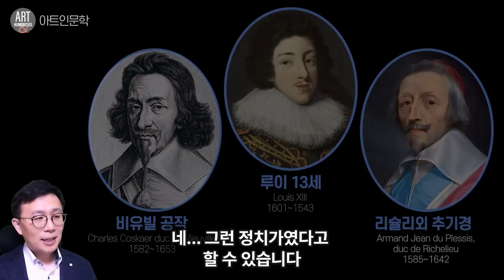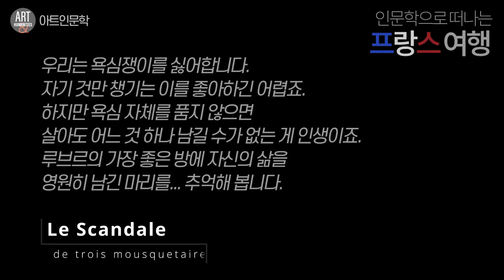스파이 루벤스가 머물던 시절 파리에서 벌어진 일들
이번 영상에서는 파리의 명소를 둘러는 시간을 가져보겠습니다. 루브르 박물관도 들러야 하지만 그보다 먼저 파리 남쪽에 자리한 아름다운 궁전을 돌아보려 하는데요. 오늘의 주인공은 지난 영상에 이어 17세기 전반 유럽 최고의 스타였던 루벤스입니다. 루벤스는 루이 13세의 모후 마리 드 메디시스를 위해 파리에 와서 기념비적 대작을 그리게 되는데요. 그 시절 프랑스는 그야말로 대혼란의 시기였습니다. 스파이 루벤스가 파리에서 지낼 때 과연 어떤 일들이 있었는지 자세히 알아보도록 하겠습니다.

아트인문학, 재미있는역사,
재미있는인문학,명화해설,역사유튜브,
루벤스,루이13세, 마리드메디시스,
이사벨클라라, 이사벨클라라에우헤니아,
리슐리외, 리슐리외추기경,
륀공작,륀느공작,샤를달베르,
뤽상부르궁전,뤽상부르정원,
엘레오노라데메디치,이사벨라브란트,
플랜더스의개,파트라슈,
Mariedemedici,Louis13,LouisXIII,